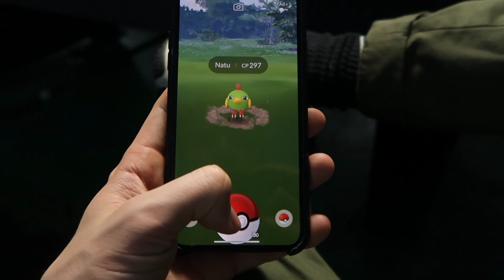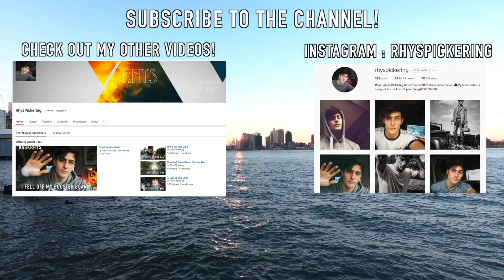Photoshoot in Barcelona & New York